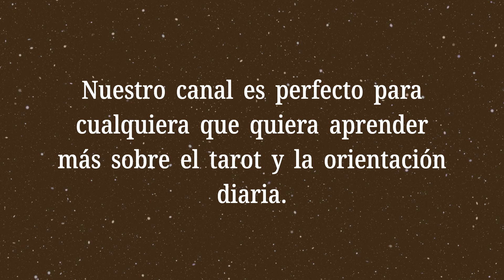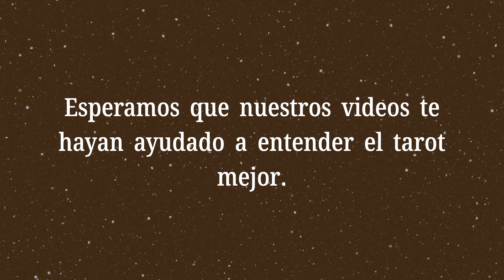El Dos de Oros Invertido💡¿Qué dicen las cartas sobre mi vida futura?💡Significado del Tarot